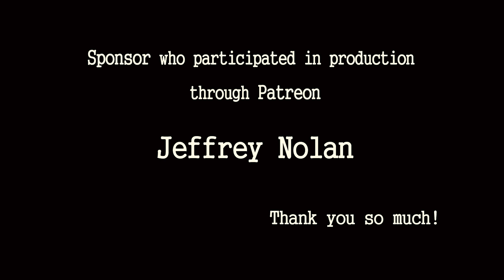Slayer - Seasons in the Abyss drum-only(cover by Ami Kim) (#61-2)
(Genre : Thrash metal, Heavy Metal, Hard Rock)
1990 Seasons in the Abyss

Original Drummer : Paul Bostaph, Dave Lombardo

Paiste China 18'
and Bosphorus Splash 10"
Meinl  Classic custom stack 12'

Pearl Eliminator pedal and wood beater.
Stick : Regal tip - Rock
Footwear : Violet high heel

Video equipment : Sony Action cam, i phone 8+